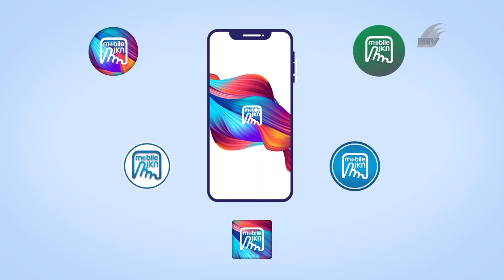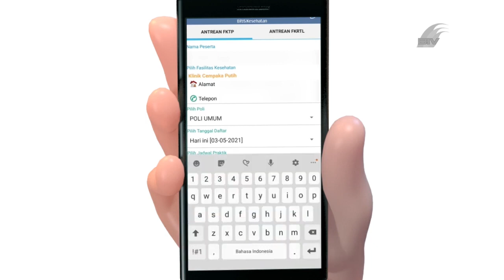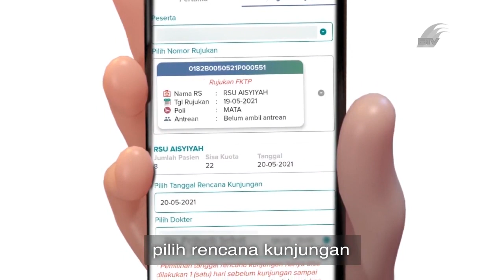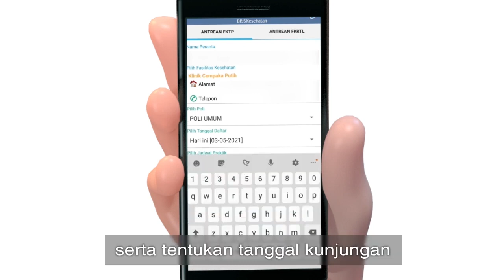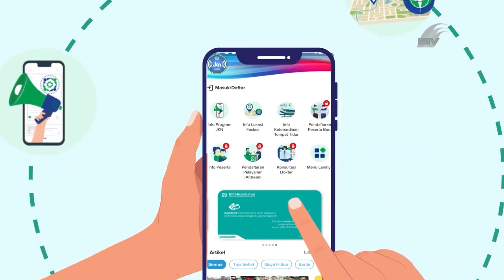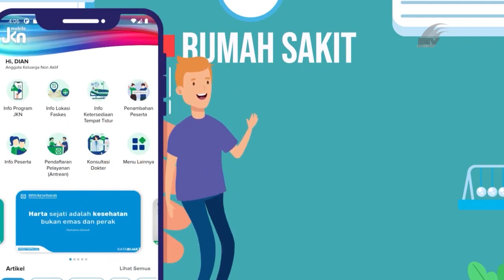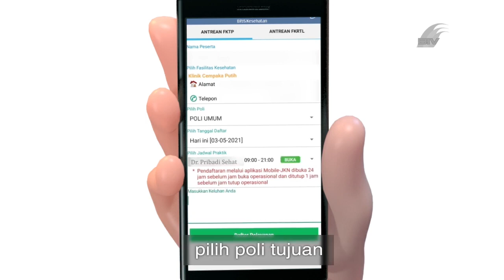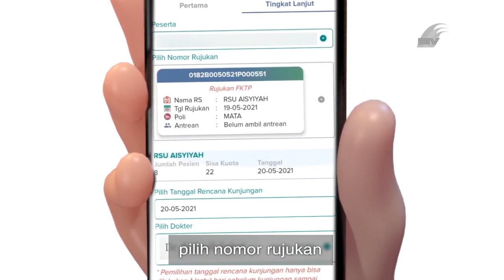CATATAN REDAKSI - TRANSFORMASI MUTU LAYANAN BPJS KESEHATAN